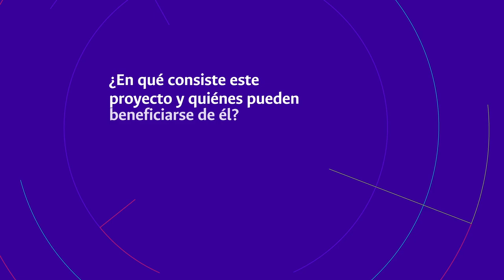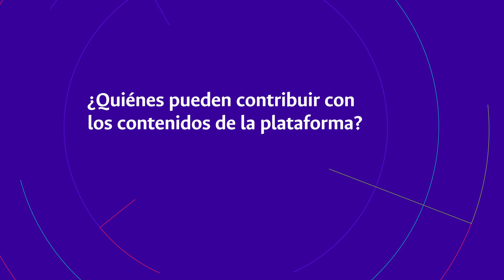Al Día UNAL / Capítulo 6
SomosTransformación ¿En qué consiste el proyecto alejandria-d y quienes pueden beneficiarse de el? ¿Qué tipo de recursos puede albergar la plataforma?